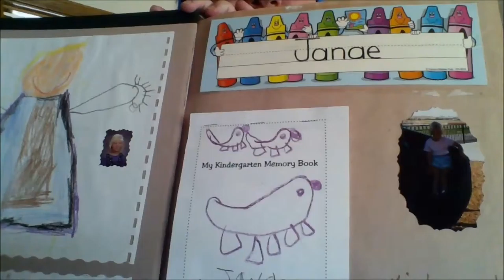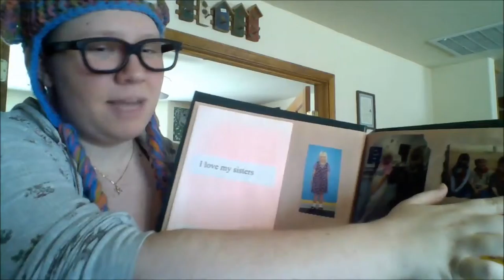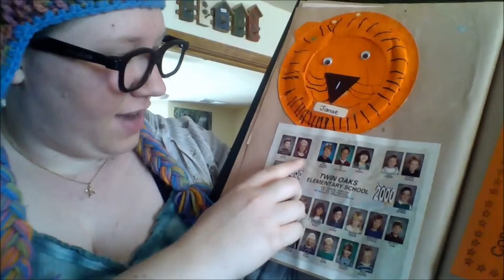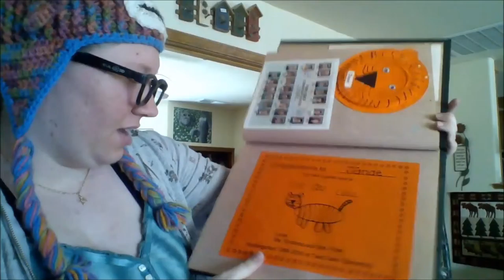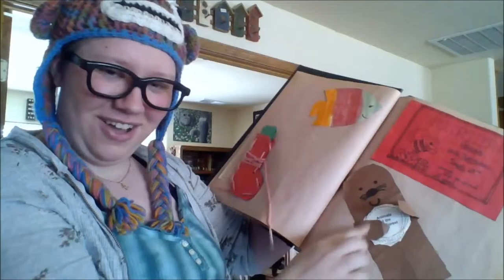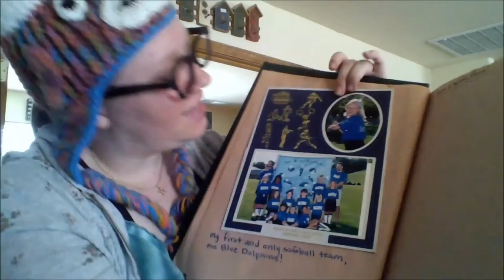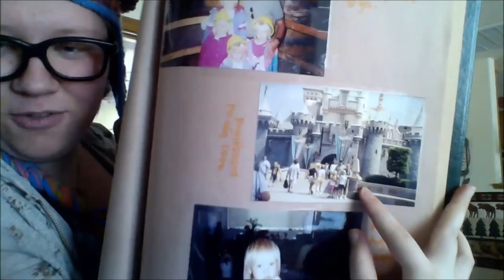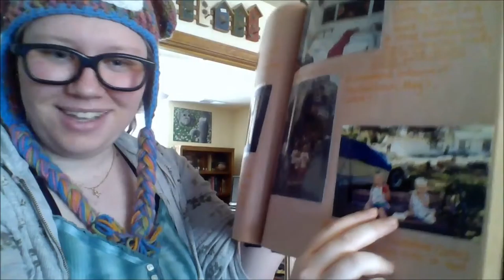(BONUS VIDEO) My Childhood Scrapbook!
To keep myself busy while waiting for Syndicate's arrival, I recorded a quick vlog of memories from Elementary School and family trips when I was just a wee little thing! :D